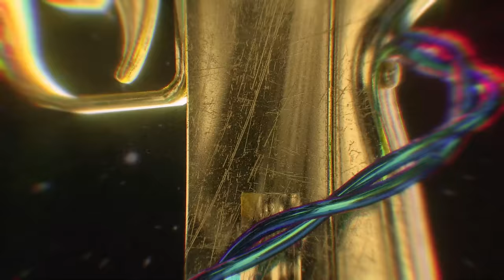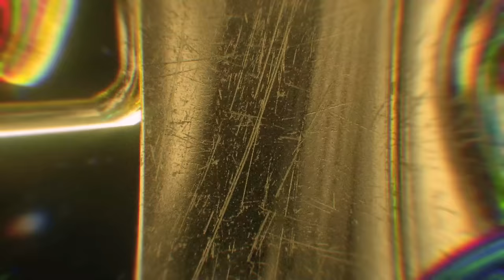Rick Ross - Outlawz (Official Visualizer) ft. Jazmine Sullivan, 21 Savage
Rick Ross feat. Jazmine Sullivan & 21 Savage - Outlawz (Official Visualizer)